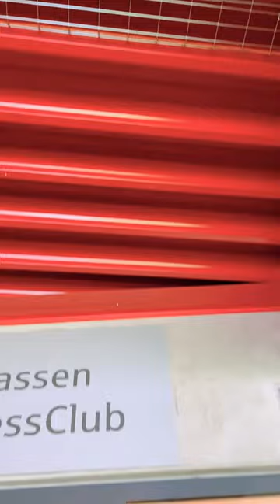VIP heidenheim voith arena soccer bundesliga fch stadion voitharena ytshorts viral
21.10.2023 FC Heidenheim vs. FC Augsburg